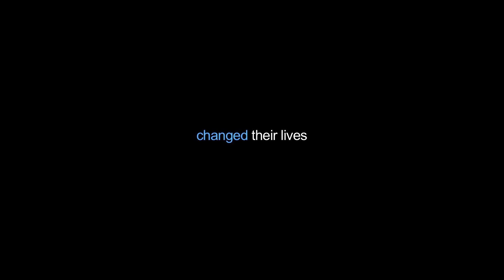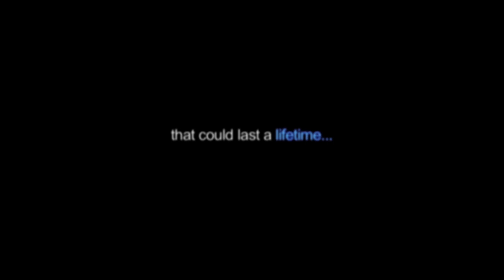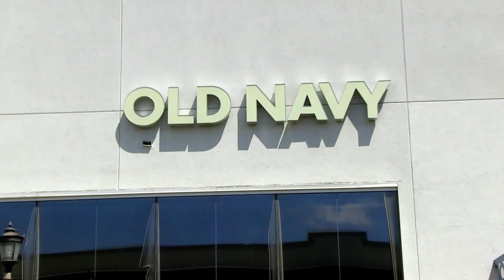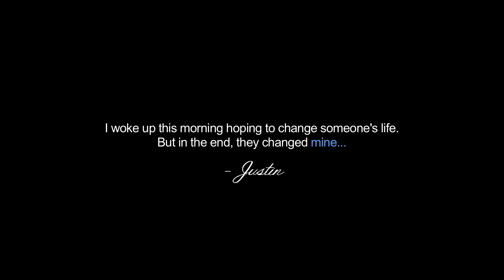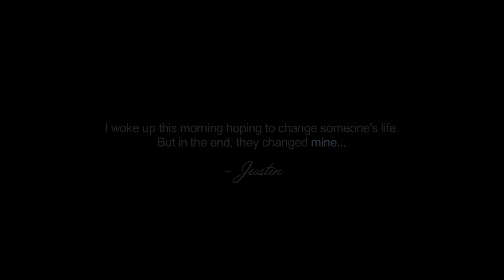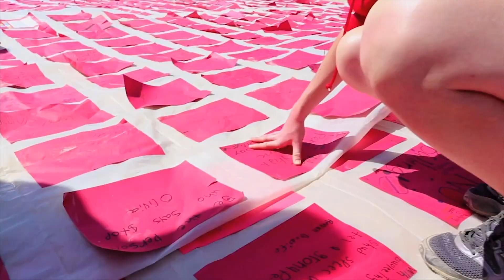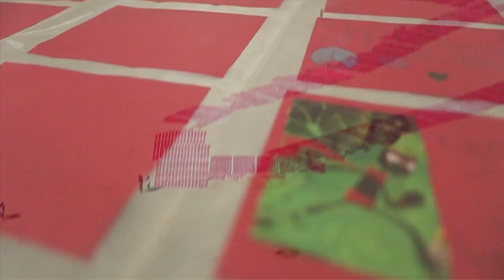Chaos and Kindness S2 E8- Throwback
This episode is a glimpse into the seeds that would eventually become 'Chaos and Kindness' the tv show. First, one special day for a homeless family and then the creation of the world's largest anti-bullying sign.